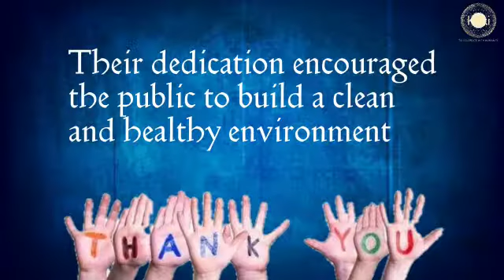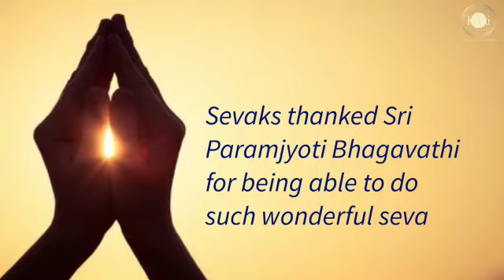Kerala Seva Sangha| Took up the task of cleaning Pamba Ganapathy Temple premises thoroughly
Sri Paramjyoti Seva Sangha members across length and breath of India helping the needy in many ways. These members are those people who are Seekers of Enlightenment Spreading a wave of Oneness among fellow Indians.